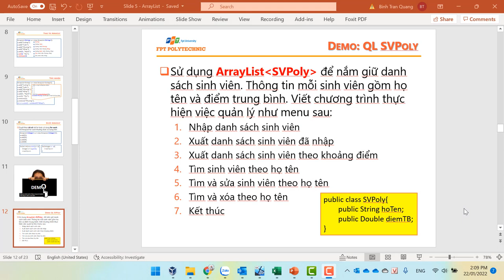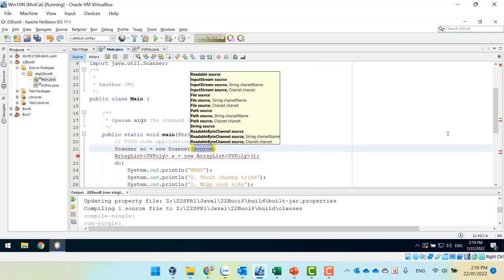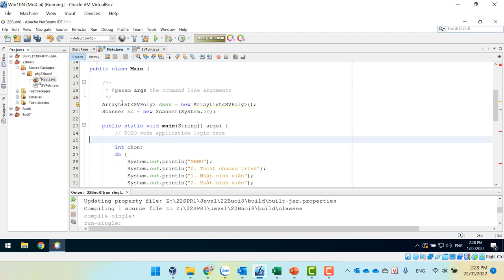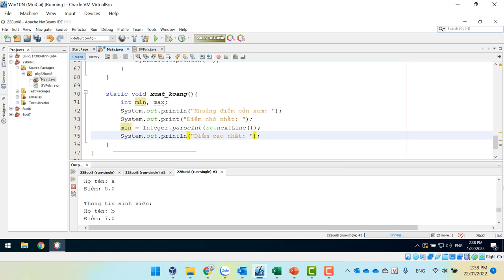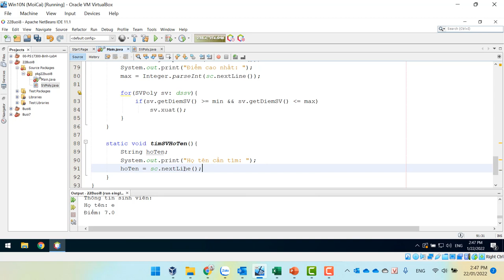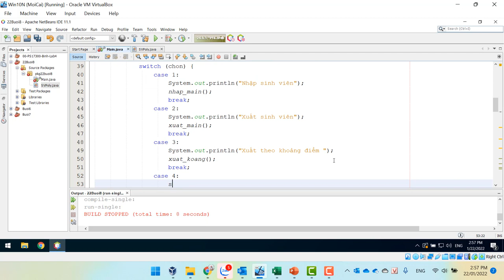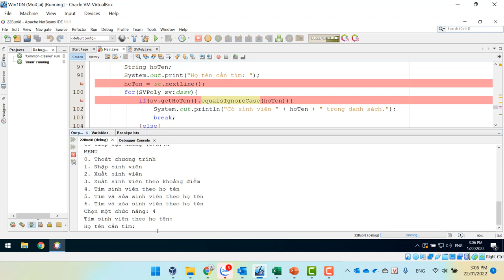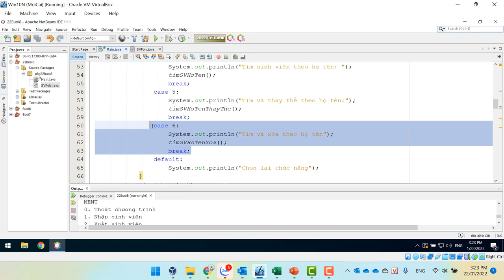MOB1014 - Java 1 - Demo ArrayList SVpoly (Slide 5 - Trang 12)